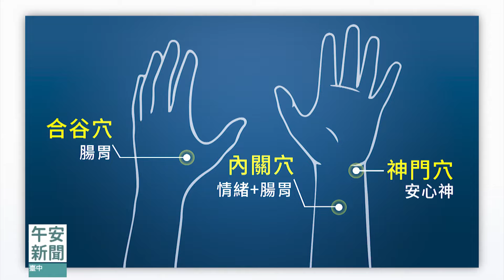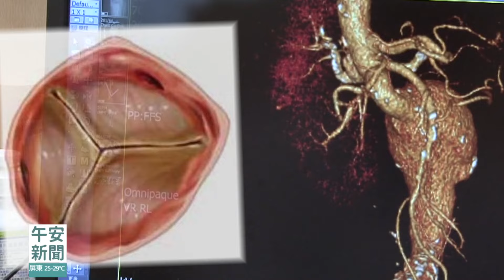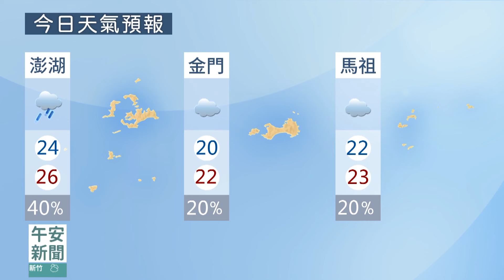午安新聞 2024.06.04｜大愛新聞